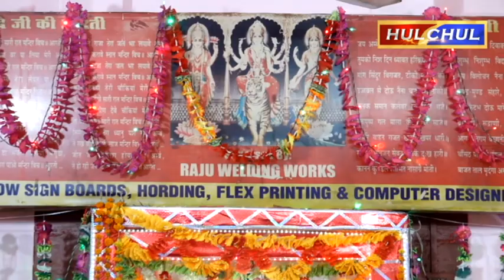Hulchul TV :जय श्री वैष्णो देवी मंदिर सैदां गेट में रामायण पाठ के डाले भोग